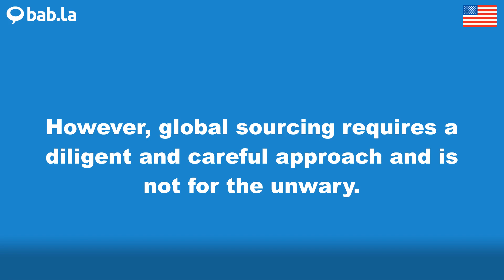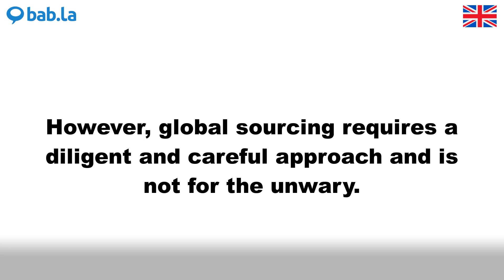DILIGENT pronunciation | Improve your language with bab.la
Improve your spoken English by listening to DILIGENT pronounced by different speakers – and in example sentences too. Learn and love languages with bab.la.